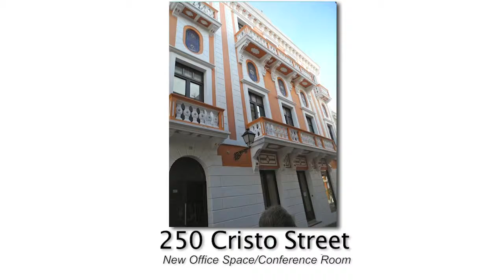Puerto Rico Properties 250 Cristo St New Office Space Conference Room